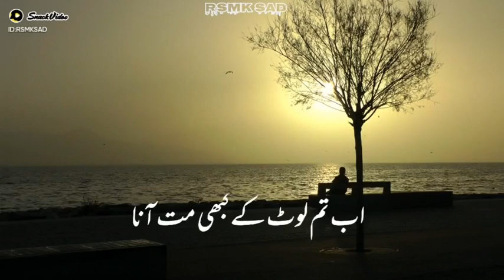October 28, 2021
kasa views ata hay youtoup pr
vodio virl on youtoup
vodio bno youtoup